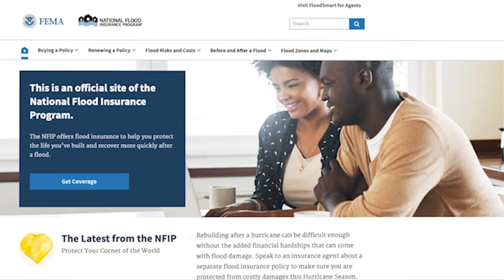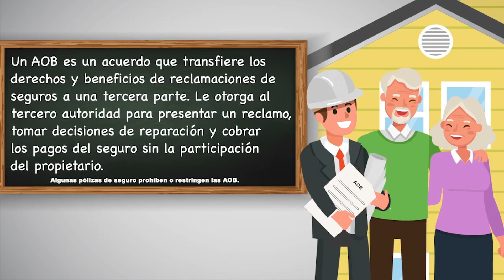Revise el seguro y otros documentos importantes antes de la temporada de huracanes